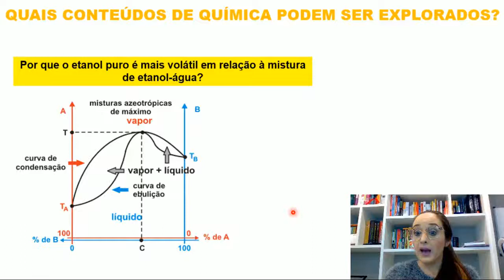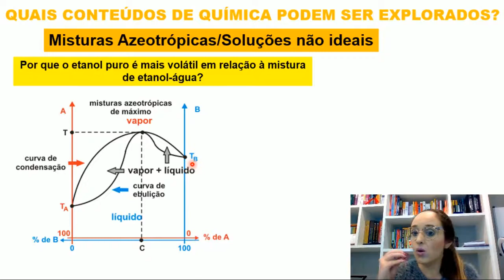Por que o etanol puro é mais volátil que a mistura etanol-água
Uma abordagem sobre interações intermoleculares